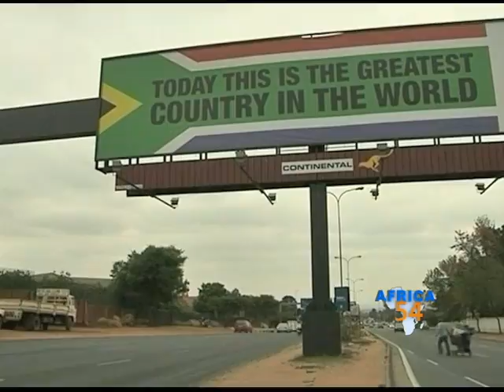Obama Africa Visit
U.S. President Barack Obama returns to Africa this week, only the second visit of his presidency to the continent. VOA's senior White House correspondent Dan Robinson reports that, in Senegal, South Africa and Tanzania, he will stress support for democracies and economic progress and speak about the importance of human rights.